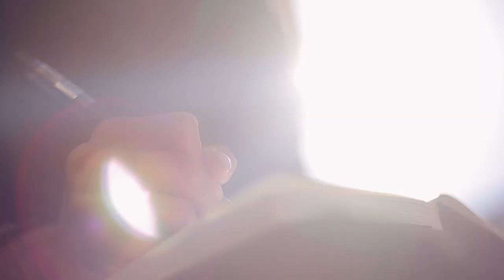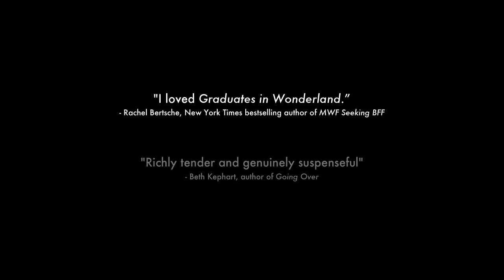Graduates in Wonderland, Jessica Pan and Rachel Kapelke-Dale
Crew
Sound design by Dane Middleton & Julian Langdon

Cast
Jess - Stephy Chung
Friend #1 - Dustin Tamsen
Rachel - Célia Casado
Friend #2 - Jiaxing Wang